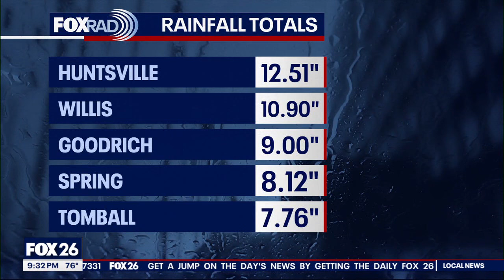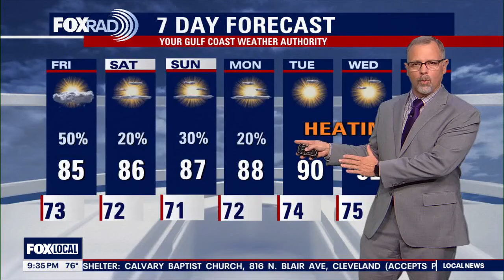Houston weather: Major flooding in nearby counties Thursday night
A large portion of the FOX26 area is still under a FLOOD WATCH until Friday afternoon. There are still scattered to isolated downpours in the forecast which could cause street flooding for some areas that have already seen way too much rain on Thursday. In addition, there will be problems through the weekend near some rivers in southwest Texas as rivers slowly reach a crest. Moving into next week look for temperatures to climb back into the 90s with "feels like" temps around 100.